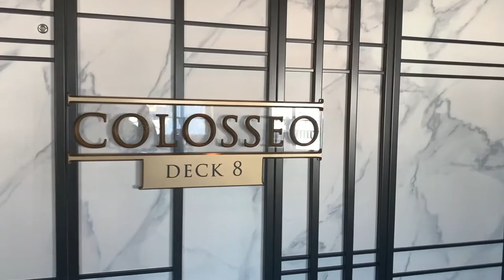Teatro Colosseo-Costa Smeralda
Presso questo teatro, ogni giorno, il team di animazione vi intratterrà con spettacoli originali e divertenti :)